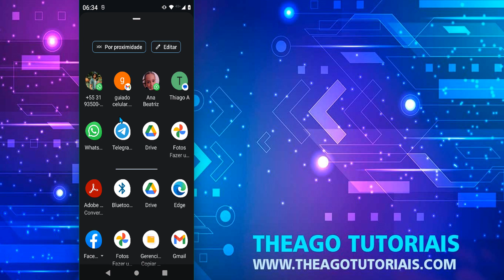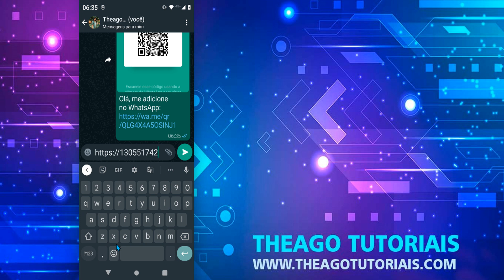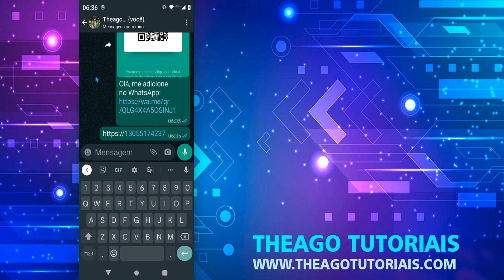Como Criar Link Para o Whatsapp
⏩ No vídeo de hoje ensino você a Como Criar Link Para o Whatsapp para que seguindo os passos descritos no vídeo você consiga aprender a como criar link direto do whatsapp e compartilhá-lo com quem quiser e desejar.